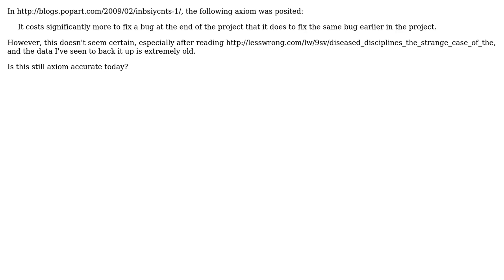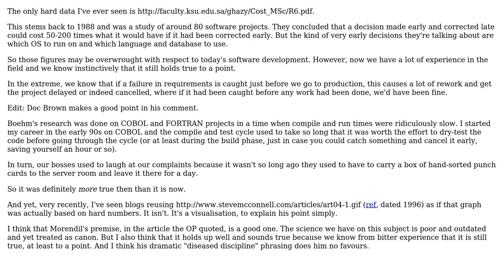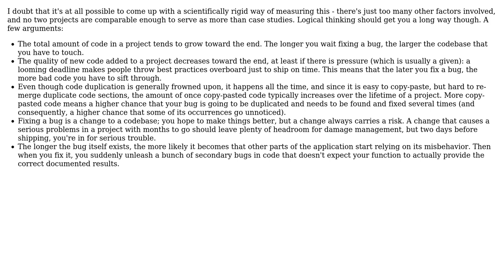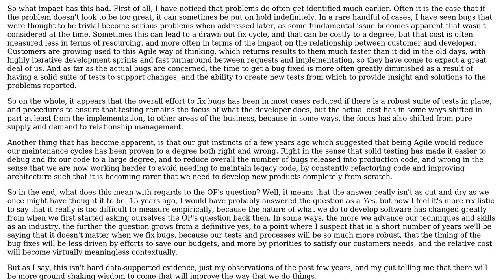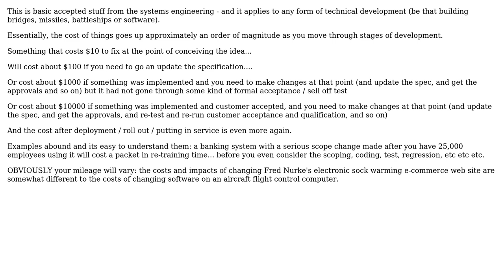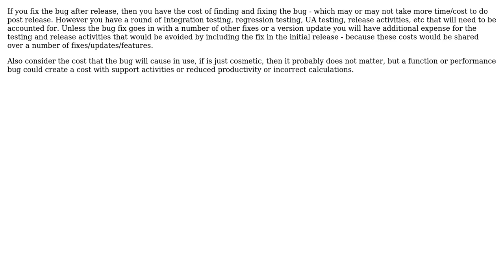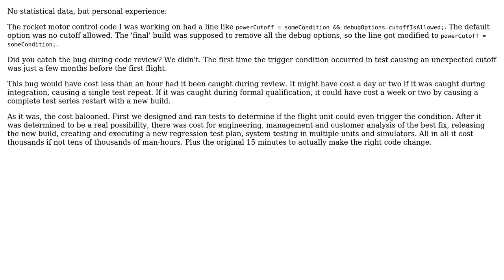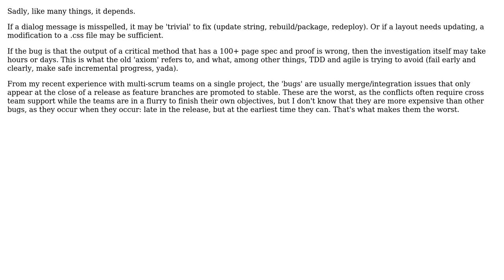Software Engineering: Is it significantly costlier to fix a bug at the end of the project?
With thanks & praise to God, and with thanks to the many people who have made this project possible! | Content (except music & images) licensed under CC BY-SA | Music | Images & others | With thanks to user tdammers user Stefan Hendriks user S.Robins user Slawek user Rune FS user quickly_now user pdr user mattnz user Kristian H user Demian Brecht user DaveE user AShelly user adam f and the Stack Exchange Network Trademarks are property of their respective owners. You are responsible for your own actions.